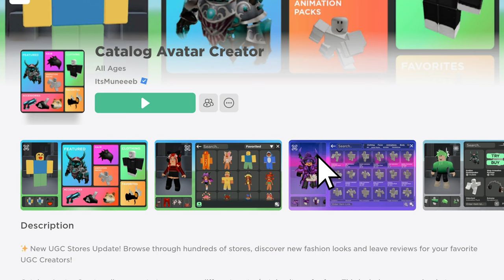GETTING ROBUX FOR THE FIRST TIME be like- 🥳